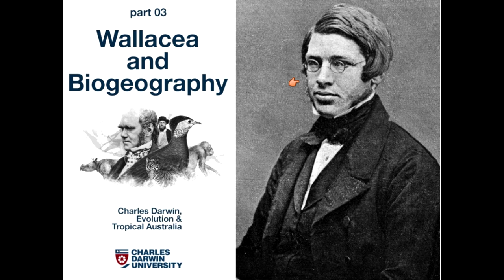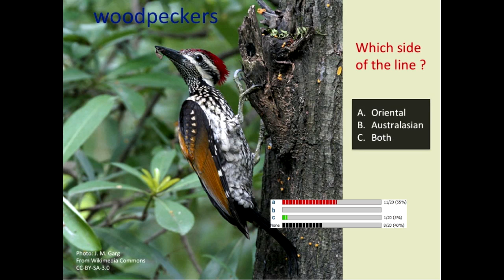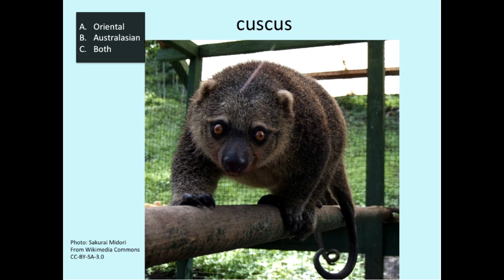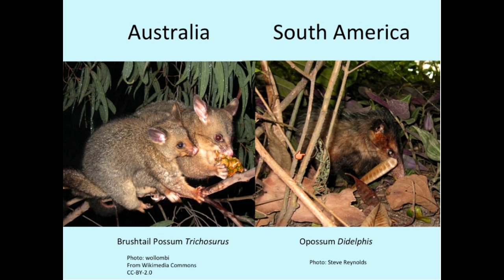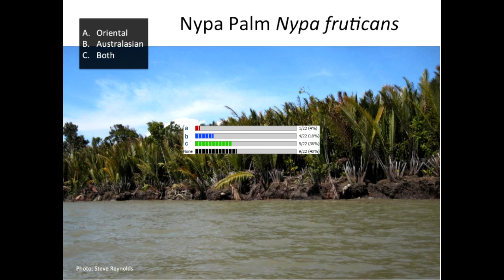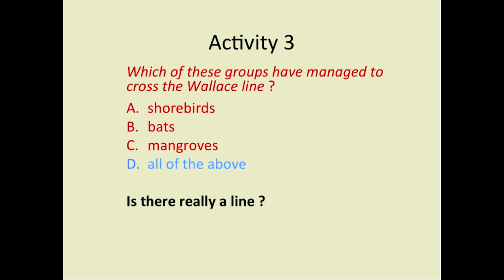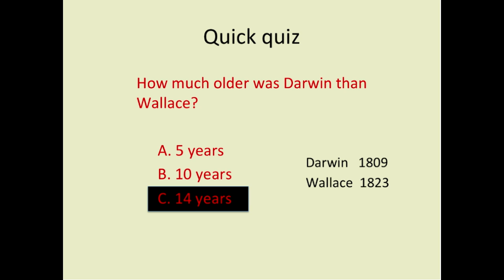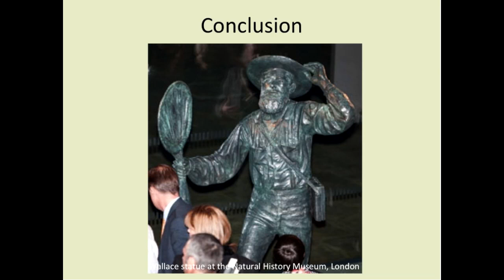Wallacea and Biogeography - Webinar 3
Part of the MOOC Charles Darwin, Evolution and Tropical Australia. This week, Dr. Steve Reynolds and Prof. Keith Christian discuss the flora and fauna of Wallacea and the discovery by Alfred Russel Wallace, that there seems to exist a line which passes between the Indonesian islands of Lombok and Bali. On the Australasian side of the line, marsupials, kangaroos and other creatures are common, whereas on the Oriental side of the line, primates, tigers and other species are found.
Originally streamed live on 29 November 2013.